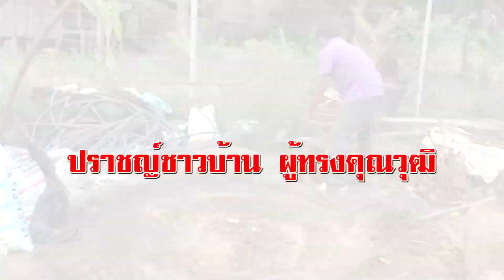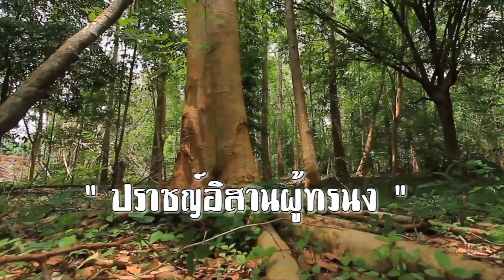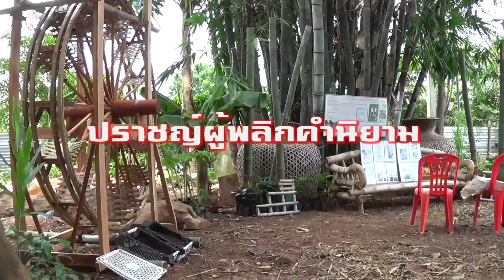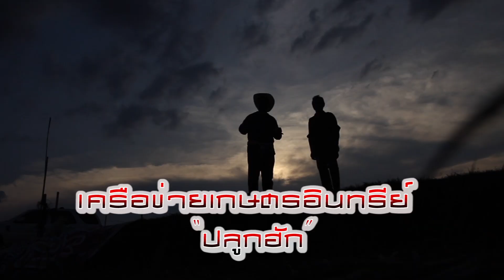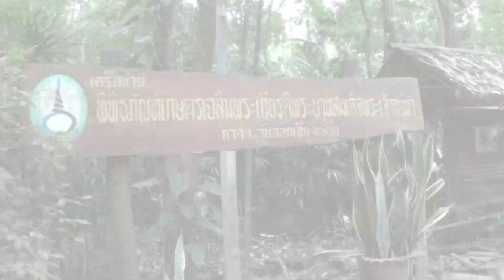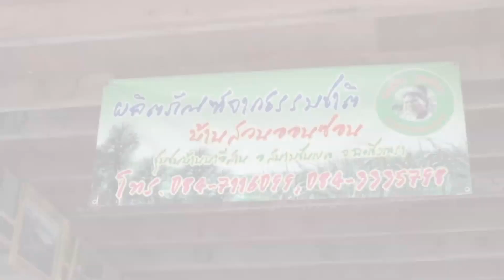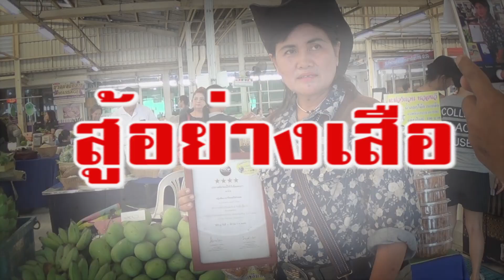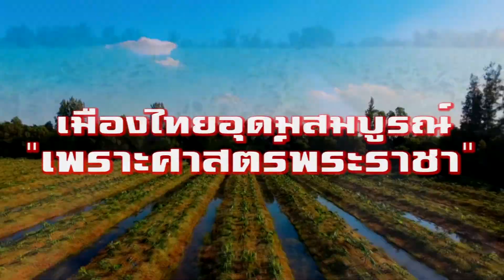รวมปราชญ์ งานกองทัพอากาศกับศาสตร์พระราชา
รวมปราชญ์ด้านการเกษตรทุกท่านในเมืองไทย ที่จะมาร่วมงาน "กองทัพอากาศกับศาสตร์พระราชา" วันที่ 27 กค.- 6 สค. 2560 นี้ที่สนามธูปเตมีย์